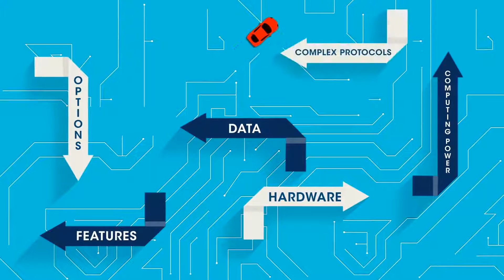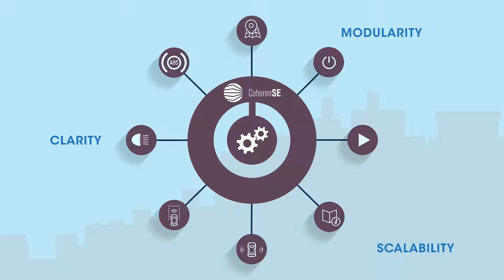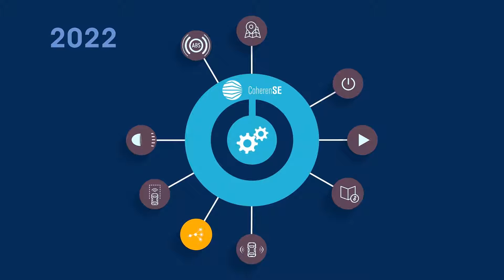CoherenSE® by Altran enables future vehicles to be updated and customized like smartphones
Developed by Altran and Jaguar Land Rover, CoherenSE® is a solution that accelerates and makes possible advanced software-based automotive features such as autonomous driving. Through a modular approach, it gives a full command and control of the vehicle to manage the growing complexity of systems throughout the product lifetime.

It also contributes to cost and weight reduction by streamlining hardware content, software re-use and feature changes in a more flexible and coherent way.CoherenSE® enables future vehicles to be updated and customized like smartphones today, but with automotive grade quality, safety and cyber security built in.